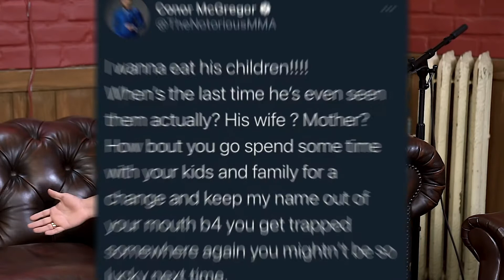MCGREGOR will NURMAGOMEDOV´s Kinder fressen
Der Conor McGregor und Khabib Nurmagomedov Twitter Beef geht weiter, zuerst macht sich der Ire über Abdulmanap Nurmagomedov´s Tod lustig und aktuell möchte "The Notorious" Khabib´s Kinder verspeisen, langsam aber sicher erreicht Conor die Spitze in Sachen ekelhaft sein.

The Conor McGregor and Khabib Nurmagomedov Twitter Beef continues, first the Irishman makes Fun of Abdulmanap Nurmagomedov's Death and currently "The Notorious" wants to eat Khabib's Children, slowly but surely Conor reaches the Top in Terms of being disgusting.

Videos:

Khabib Nurmagomedov vs Justin Gaethje - UFC 254